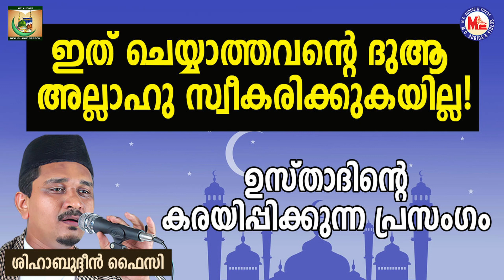ഇത് ചെയ്യാത്തവന്റെ ദുആ അല്ലാഹു സ്വീകരിക്കുകയില്ല! | Shihabudheen Faizy | Ahankaram 19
"അഹങ്കാരം എങ്ങനെ ചികിത്സിക്കാം" എന്ന വിഷയത്തെ പറ്റിയുള്ള ശിഹാബുദ്ധീൻ ഫൈസി ഉസ്താദിന്റെ പ്രഭാഷണങ്ങൾ അടങ്ങുന്ന ഒരു Volume ആണ് ഇത്. എല്ലാ സഹോദരങ്ങളും ഇതിലെ വീഡിയോസ് കാണുകയും നിങ്ങളുടെ സുഹൃത്തുക്കളിലേക്ക് എത്തിക്കുകയും ചെയ്യുമെന്ന് വിശ്വസിക്കുന്നു. എല്ലാ സഹോദരങ്ങൾക്കും അള്ളാഹു തൗഫീഖ് നൽകി അനുഗ്രഹിക്കുമാറാകട്ടെ. ആമീൻ, അൽഹംദുലില്ലാഹ്.